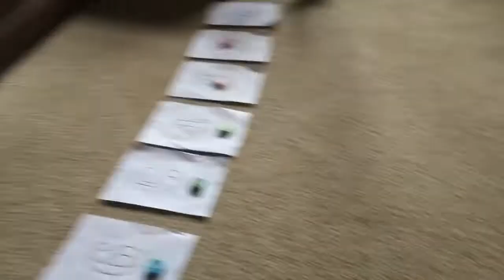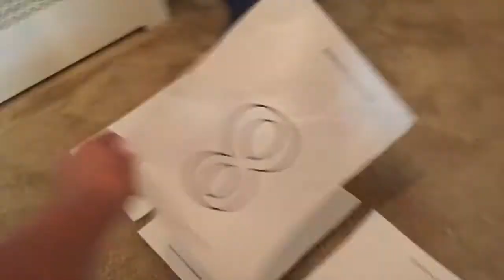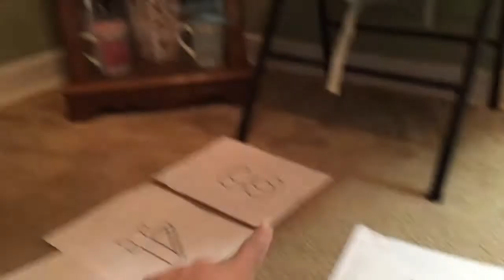YOU WAKE UP SO HAPPY! | WEEKLY VLOG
SOME OF OUR LIFE FROM SEPTEMBER 29 - OCTOBER 3RD